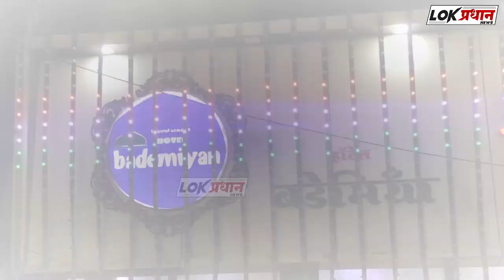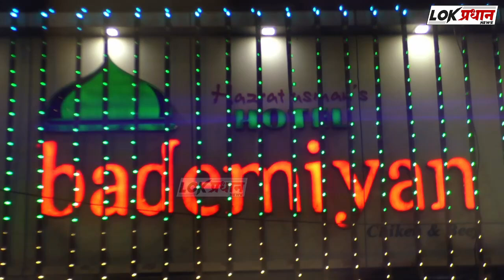युवराज राठोड यांचे शक्तिप्रदर्शन ; दक्षिणमधून भरला उमेदवारी अर्ज